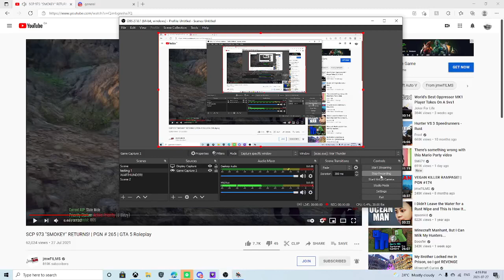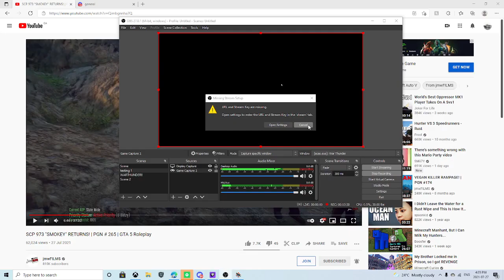a nice warthunder video